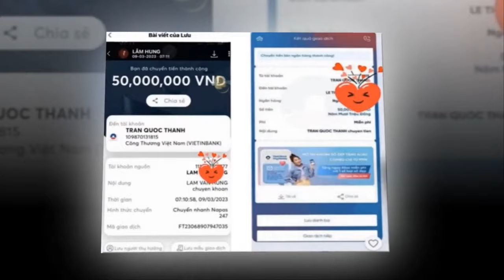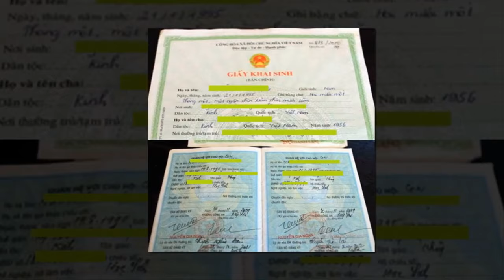🌼🌼MỚI NHẤT CHIỀU NAY - Hồng Loan , Chị Ni có mặt tại Ngân Hàng .......